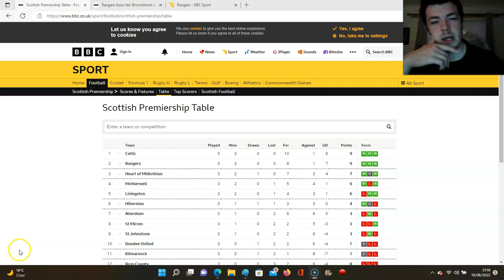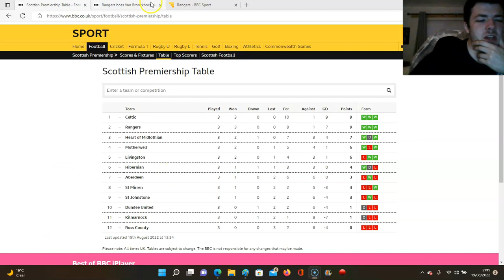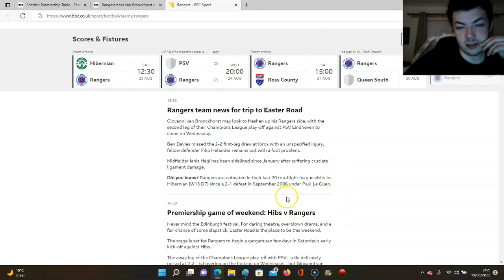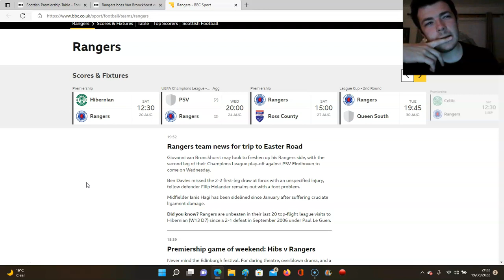HIBS vs RANGERS - SCOTTISH PREMIERSHIP - MATCH PREVIEW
MASSIVE GAME AT EASTER ROAD!!!